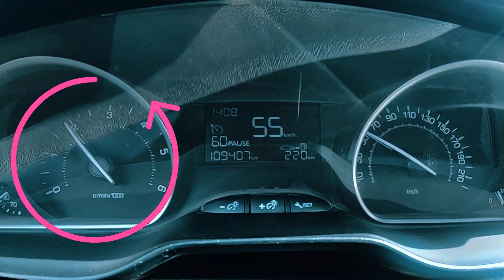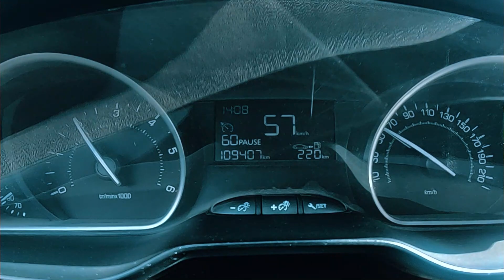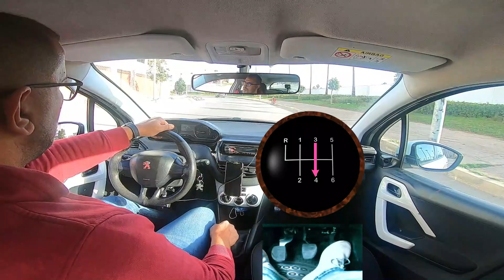الدرس 39: تخفيض مستويات السرعة دون الحاجة الى النظر الى مؤشر السرعة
في الدرس 32 من سلسلة دروس تعليم_السياقة من الألف إلى الياء سنتعلم تقنيه جديده تسمح لك بتغيير او تخفيض مستوى السرعة بدون الحاجة إلى مؤشر سرعة المحرك .

أستخدم Instagram باسم ‏‎mounir_chenaoui‎‏. يمكنك تثبيت التطبيق لمتابعة الصور ومقاطع الفيديو الخاصة بي.